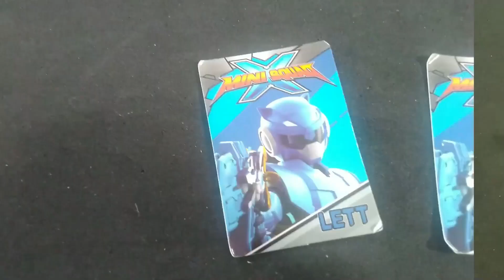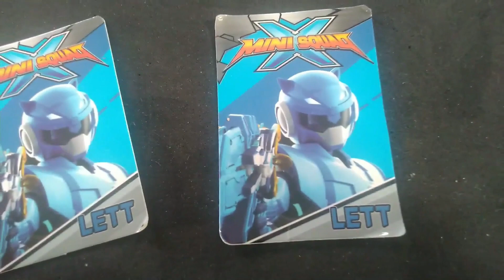【 REVIEW VOLT BOT 】MAINAN SENJATA MINI FORCE X RTV - VOLT ( KW )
Review mainan senjata mini force X